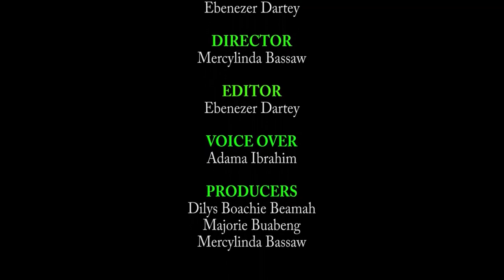Ancestral Caves - LIKPE TODOME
Likpe- Todome is an ancestral caves located in Volta region, Ghana. History has it that, many years ago the Ewe people (a tribe in Ghana), were chased from their homes by the tyrannical rule of an ancient chief(from the lands that are now Benin). Fleeing further and further, the Ewes finally arrived in a virgin bush, unblemished by the hands of men. There the people began a small settlement.
In those days everyone fetched water from the river and did so at the same time. One of those times, members of the majority lineage killed a pregnant woman of one of the minority groups living on the fringe of the settlement.
Our aim is to reveal to our fellow brothers and sisters living in and Ghana and the diaspora the hidden historical sites and untold stories about our continent Africa.